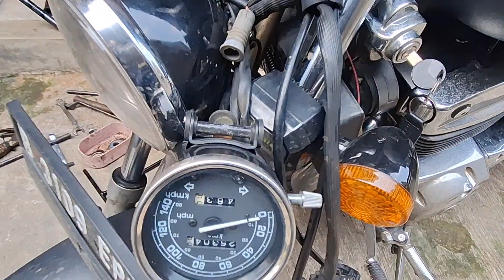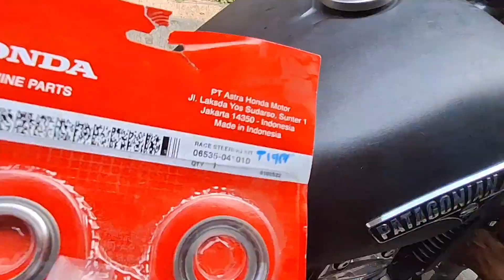Benelli Pantagonian Eagle 250 | Ganti Bearing Komstir | Ane Montir